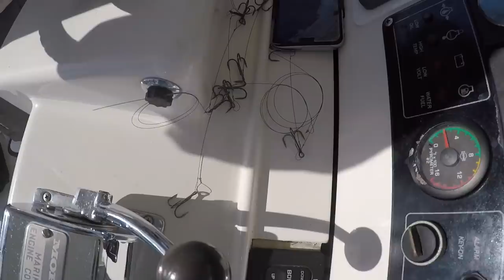KING Mackerel FISHING out of Port Canerveral Florida with Fin & Fly Charters!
Offshore fishing with Fin & Fly Charters for King Mackerel out of Port Canaveral Enjoy! !

Fan Mail:
Nicole's Fishing Bed & Breakfast an all inclusive House Boat located right at Venice Marina in Venice Louisiana! Water front Property I handle all the Cooking and even go Fishing with Clients sometimes! check it out :)

Personally Signed 2019 Bikini Calendars are now FOR SALE